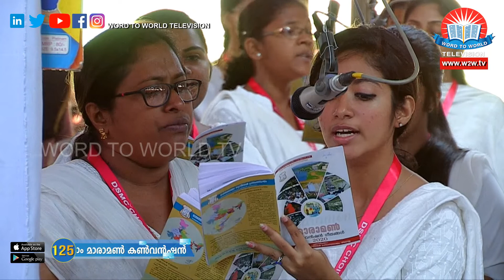125th Maramon Convention - Day 2 - Rev Monodeep Daniel -Part 1